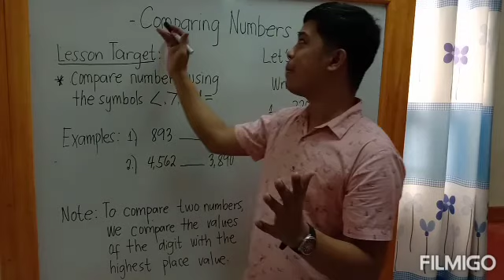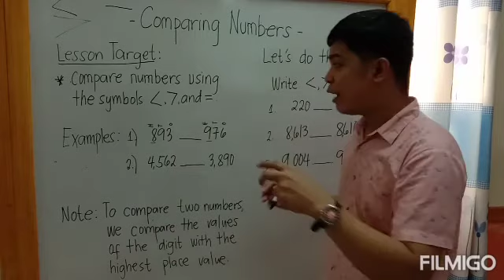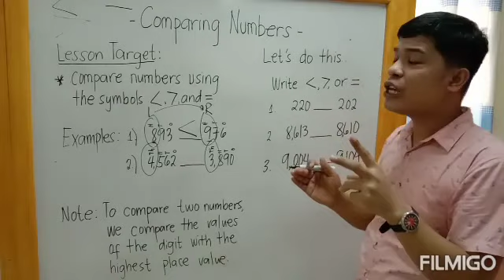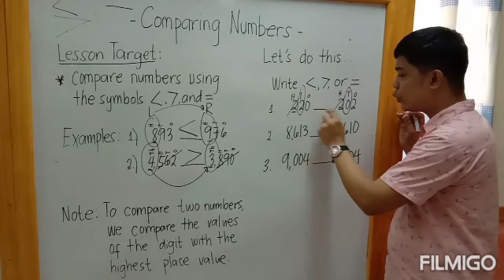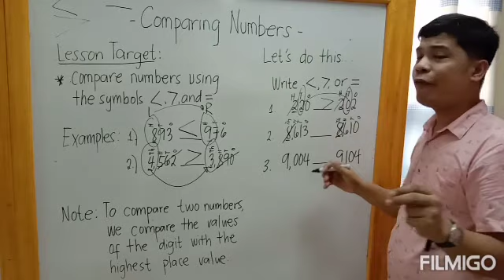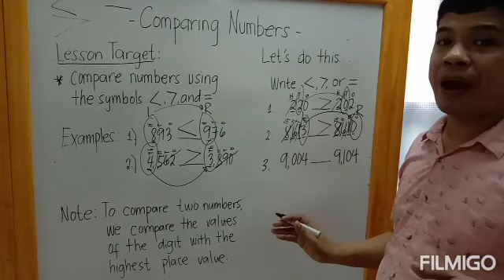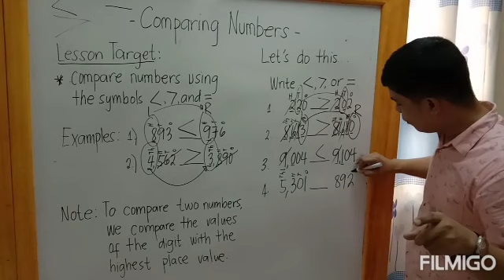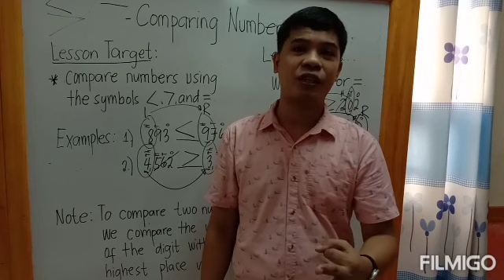How do we compare numbers || Comparing Numbers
It is good to know if one number is equal to, less than, or greater thanto another number. So,  let's watch this guys!